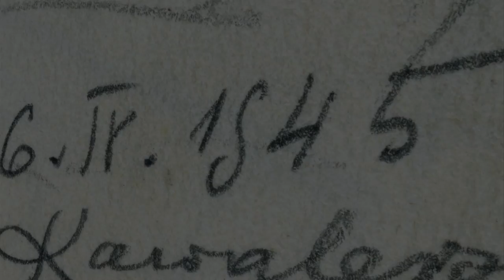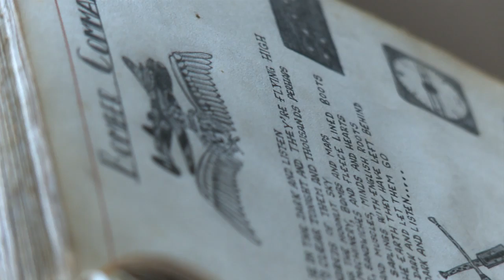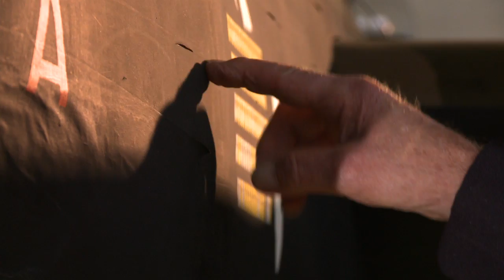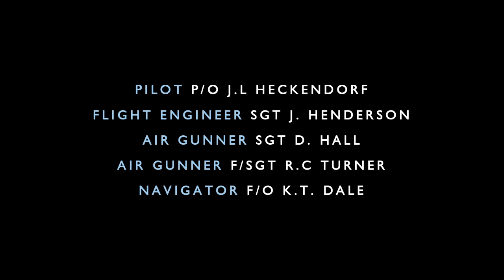A Bomb Aimer's Story - Aviation Heritage Lincolnshire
20th December 1943. On an operation to Frankfurt, Bomb Aimer Les Rutherford was one of only two survivors when his Lancaster Bomber was shot down over Germany. His miraculous survival is told in this short film, A Bomb Aimer's Story, the first of three short films produced for Aviation Heritage Lincolnshire by Electric Egg.

To hear Les Rutherford's full wartime story, go to the Aviation Heritage Lincolnshire Oral History Interview on SoundCloud

Directed & Edited by Steven Hatton
Cinematography by Steven Hatton & Neil Baker
Production Assistant: Ami Petch